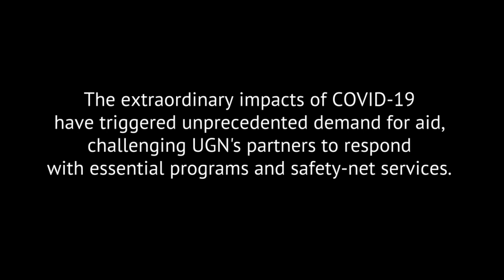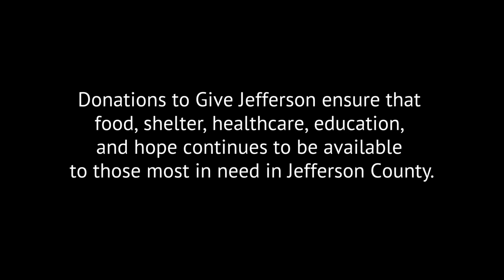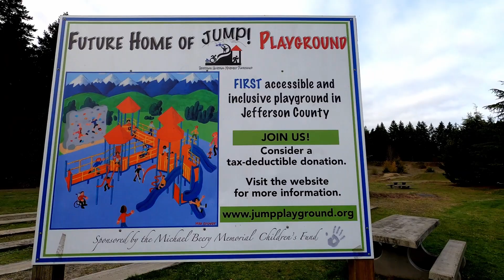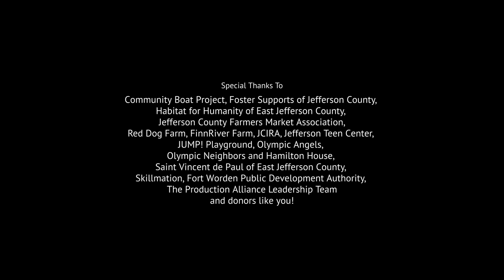United Good Neighbors Give Jefferson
The extraordinary impacts of COVID-19 hit Jefferson County’s essential workers, senior citizens, and families hardest. Now, more than ever, they need our help!

United Good Neighbors proudly supports the nonprofits, staff, and volunteers dedicated to providing critical programs and safety-net services to those most in need in Jefferson County.

Your donation to Give Jefferson ensures that food, shelter, healthcare, and education continues to be available to those weathering uncertainty and recovering from crisis.

Beneficiaries of these essential efforts are folks you interact with everyday:
Restaurant and hospitality workers
Retail and customer service staff
Skilled laborers, tradespeople, and farmers
Senior citizens and individuals with disabilities